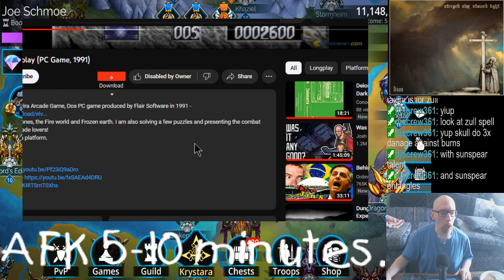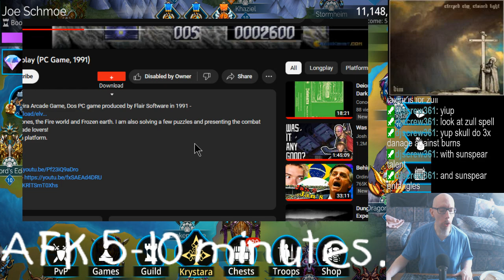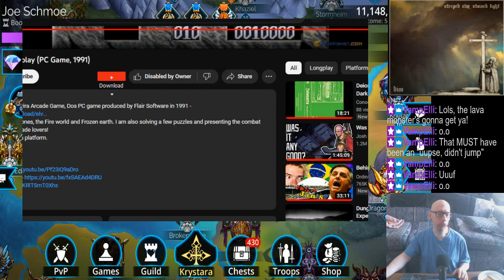Mostly mat farming & PvP | Playing random music (from my collection).